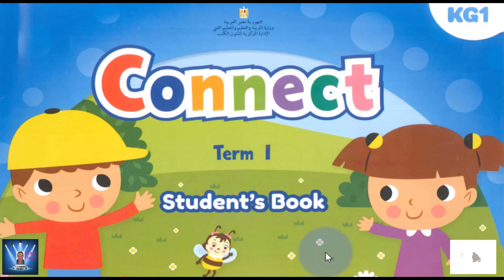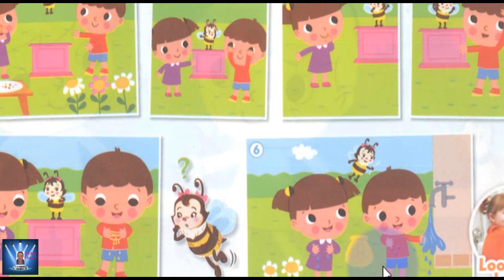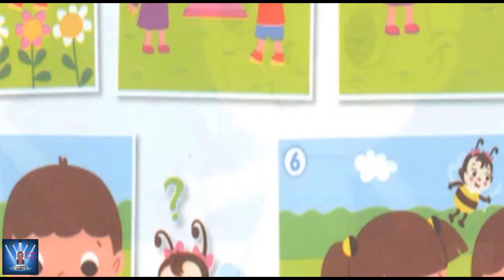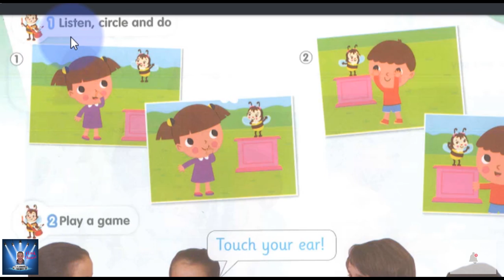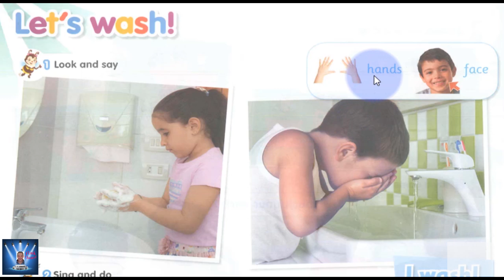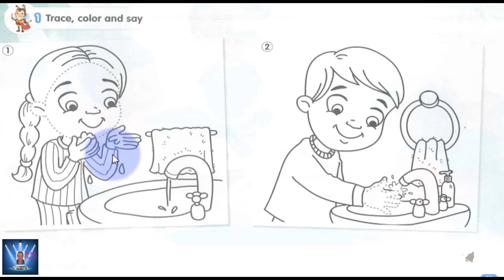KG 1 شرح المنهج Connect كونكت KG 1 كامل بشكل مبسط وبمنتهى السهوله - KG 1 الترم الاول - part 4